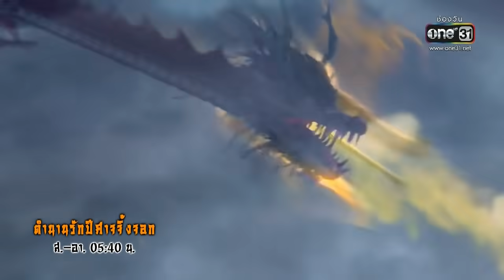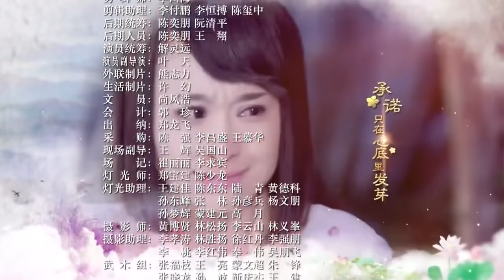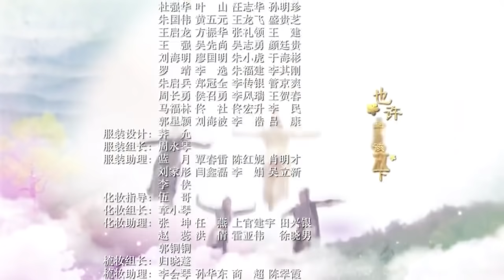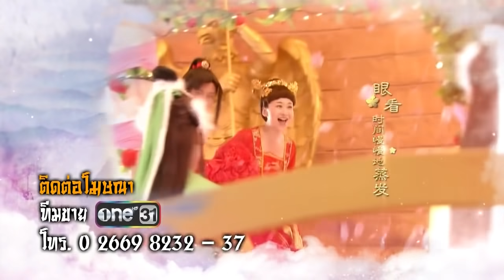ตำนานรักปีศาจจิ้งจอก ตอนที่ 40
ตำนานรักปีศาจจิ้งจอก ตอนที่ 40 วันที่ 16 กันยายน 2561